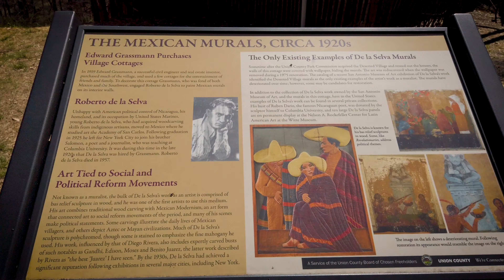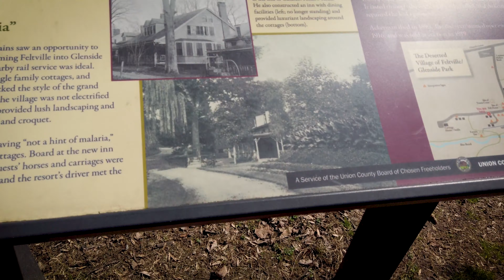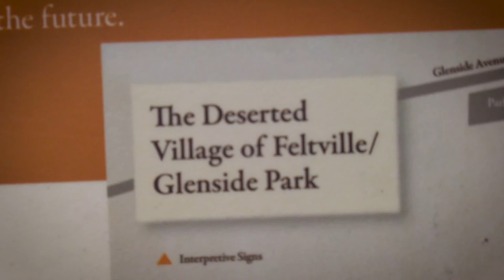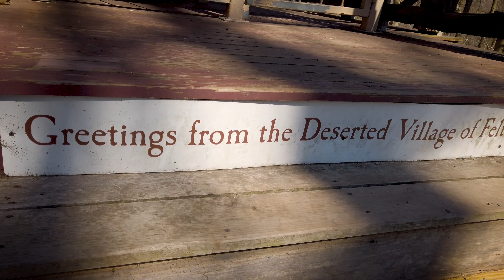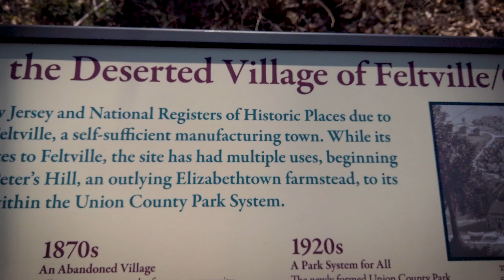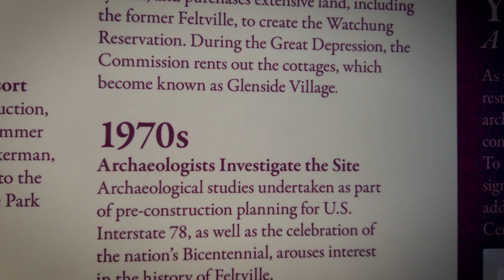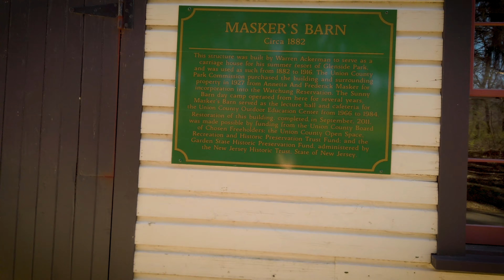The Deserted Village of Feltville, Berkeley Heights, Union County, New Jersey, USA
The Feltville Historic District, located in the Watchung Reservation in Berkeley Heights, Union County, New Jersey, United States, is a historic area which contains several buildings dating to the 18th century. It is known locally as "Deserted Village." The district includes eight houses, a church, a carriage house, and a general house. Over the years the "deserted village of Feltville" was a mill town, a farming community, and a summer resort. Only three families remain as permanent residents, while the remainder of the site is open to visitors who wish to learn of its history or to simply enjoy the forested surroundings. In 1980 it was listed on the National Register of Historic Places.

The first settler of this area was Peter Willcox, an Englishman who moved here from Long Island about 1736. The area then was a frontier. He built a sawmill, but it was demolished as more people came to the area. David Felt, a businessman from Boston, bought land from the descendants of Peter Willcox, and in two years, he had built a mill on Blue Brook, two dams for the mill, and a town for the workers in the mill. He named this new town "Feltville".

By 1850, about 175 people lived in Feltville, often four families in each of the larger houses and two in each of the smaller. Also in that year, a nondenominational "Union Church" with a resident pastor was active.
Since many of the main structures are no longer standing, an ongoing preservation effort aims to show visitors how the inhabitants of Feltville-Glenside Park once lived. The main missing buildings are the mill, the Felt Mansion, the dormitories, and the school. The foundation of the mill is still visible next to Blue Brook, which runs farther downhill of the buildings that still stand.

An apocryphal story circulates online that tells of three ghosts living in the house furthest down the path. The story claims the rumors originated in 1912, when three young sisters all went camping deep in the woods, but did not return. Locals were only able to find their bonnets, and the fears of the people caused almost half of the residents to move away. Those that remained never let their children go deep in the woods again without supervision.